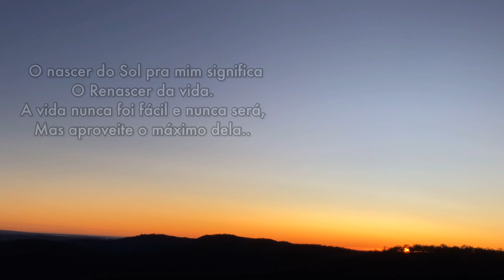#056 AUSTRÁLIA | As melhores trilhas no mundo na Austrália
Como foi a trilha e escalada mais insana da Austrália para assistir o nascer do Sol

Fala galera! Um dos dias mais insanos que já vivi na vida. Qualquer erro era fatal. Essa é uma das trilhas e escaladas mais insanas da Austrália e como não podia faltar também foi muito engraçado. Sumir morros no escuros, escalar penhascos sem ver nada e estar em um dos maiores picos da Austrália para assistir o nascer do sol foi extraordinário. Convido vocês a assistirem o video e viajarem com a gente.

Obrigado pela participação e deixe suas duvidas.

Aqui você vai ver tudo sobre a Austrália, como conseguir um emprego na Austrália, como estudar na Austrália, como viver na Austrália e como morar fora do Brasil. Seja bem vindo.